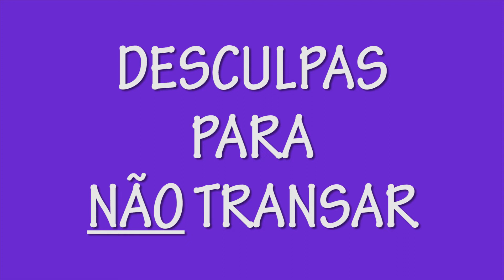PAR@DOIS - DESCULPAS PARA NAO TRANSAR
Veja o que dizer quando não quiser transar.